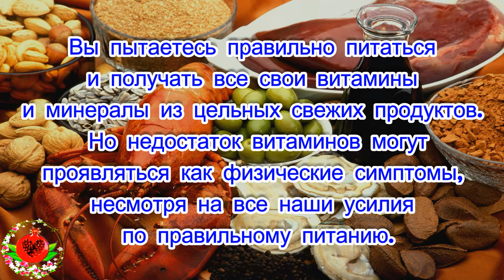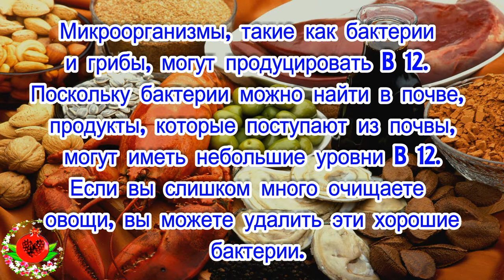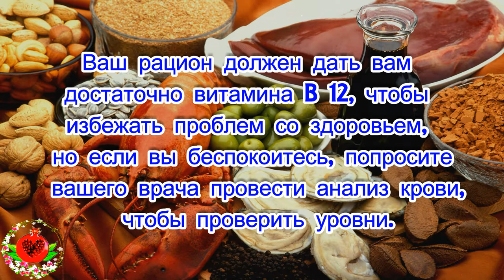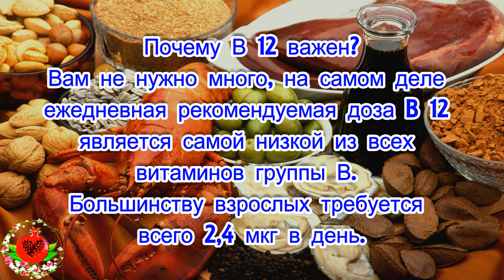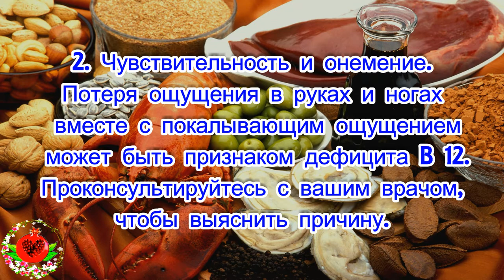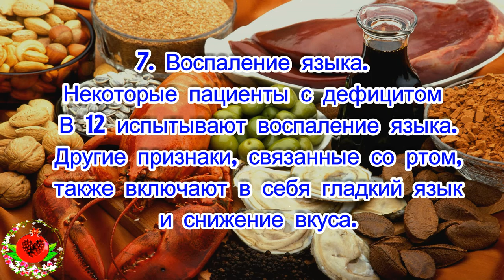Основные признаки того, что у вас может быть дефицит витамина B12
Вы пытаетесь правильно питаться
 и получать все свои витамины
и минералы из цельных свежих продуктов.
 Но недостаток витаминов могут
 проявляться как физические симптомы,
несмотря на все наши усилия
 по правильному питанию.